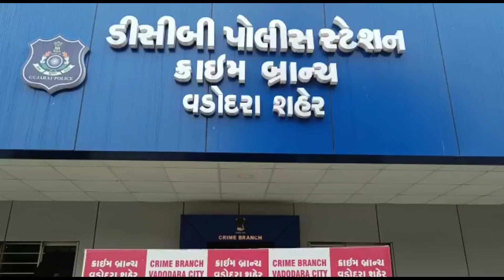વિદેશ માં નોકરી અપાવવાનુ કહી છેતરપીંડી કરનાર ને શોધી કઢાયો.